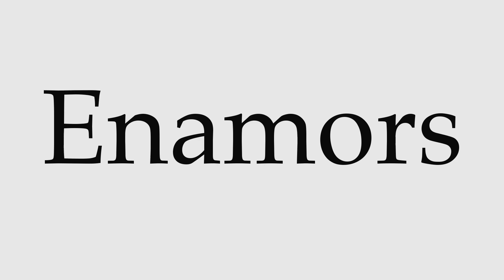How to Pronounce Enamors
This video shows you how to pronounce Enamors